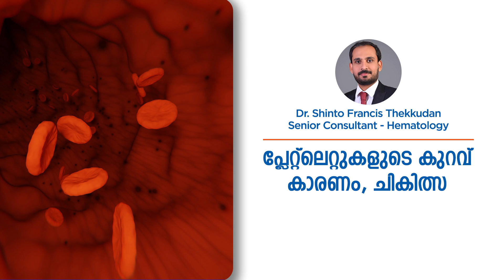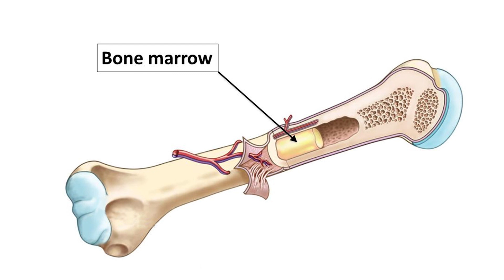രക്തത്തിന്റെ കട്ടി കുറയുന്നു ശരീരം മുൻകൂട്ടി കാണിച്ചുതരുന്ന ലക്ഷണങ്ങൾ /platelet count/Baiju's Vlogs